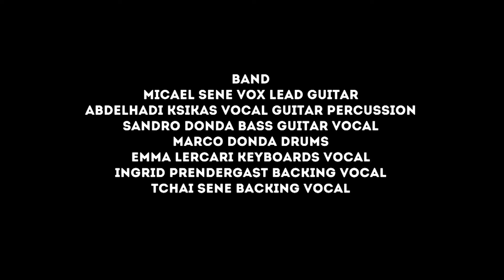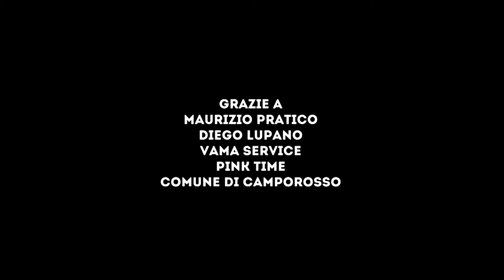MICAEL SENE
live at REDFIELD REGGAE FEST 2017
Booking: